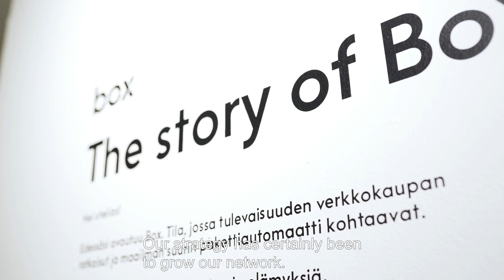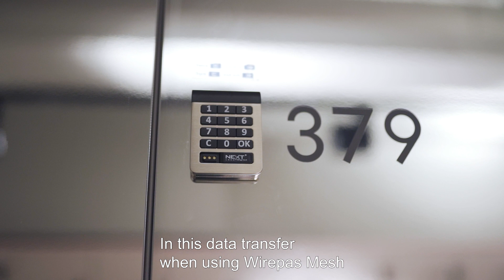IoT customer case: Finnish postal service Posti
Haltian helps Posti’s business to grow by upgrading its parcel lockers with a wireless two-way data transmission solution

“Our cooperation with Haltian has borne fruit. We now have a fully functioning, automated parcel locker concept that can be expanded to the Baltics, as well”, says Jari Paasikivi, who works in the development of Posti’s parcel services and e-commerce business strategy.

The Smartpost lockers, designed for picking up and sending parcels, were launched by Posti in 2017. The data transmission software used for the automated parcel locker concept needed upgrading. Haltian participated in the upgrade through a research project. With the help of Haltian, the upgraded Smartpost 1.5 software was created.

“Posti’s previous parcel lockers used one-way IoT data transmission, which prevented remote updates to the locks. Software updates would have basically meant changing the locks, making the solution too expensive”, says Paasikivi.

Haltian has helped to create Posti’s latest automated parcel locker concept. The technology solution focuses on IoT data transmission between the electronic lock and the cloud, in which the lock communicates with Posti’s back-end system via the cloud.